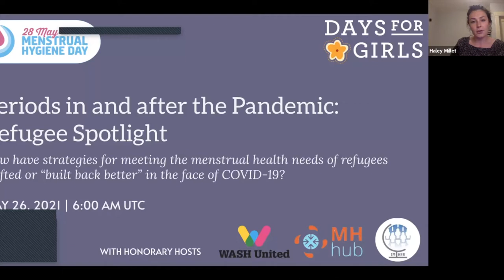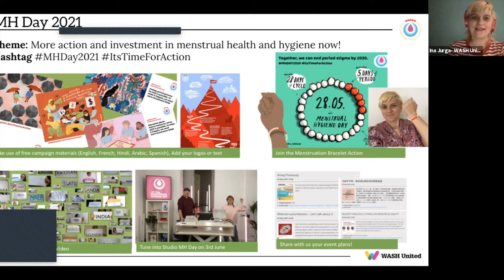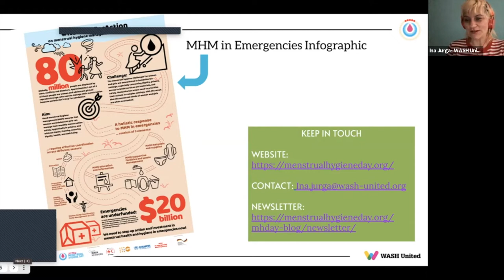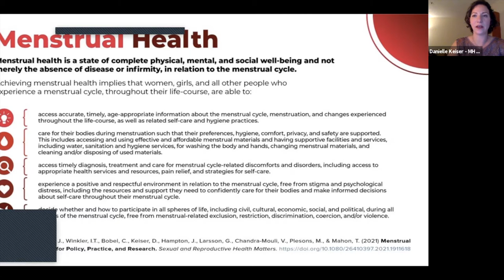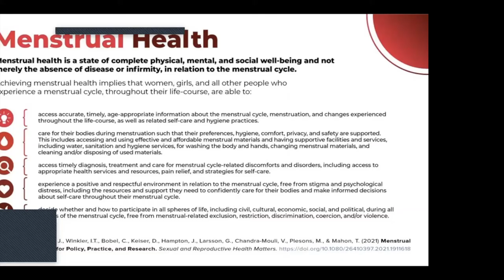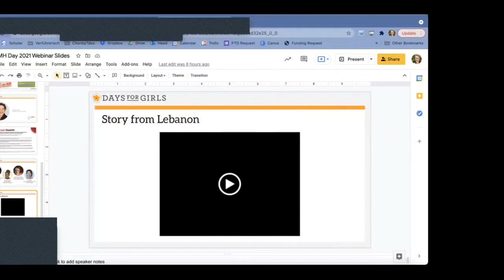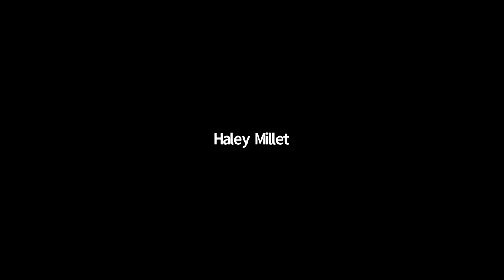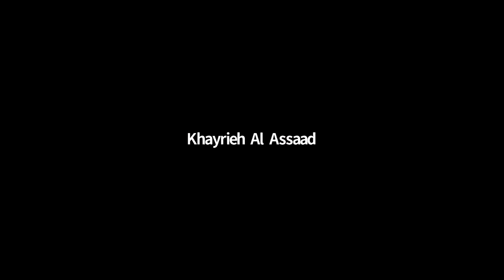DfG Webinar: Periods In and After the Pandemic: Refugee Spotlight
This webinar was presented on Wednesday, May 26, 2021 in partnership

How have strategies for meeting the MHM needs of refugees shifted or “built back better” in the face of COVID-19?

More than 500 million people worldwide experience period poverty, meaning that they do not have what they need to manage their periods. The risk of period poverty is heightened among refugees, who access many basic needs through humanitarian aid programs -- a risk further compounded by COVID-19, which has impeded access to period products at large due to physical lockdown, supply chain interruption, and inflation among other challenges.

In lead up to Menstrual Hygiene Day 2021, we take a look at the ways in which humanitarian aid and refugee programs around the globe are working to advance menstrual equity among their populations in spite of  -- and sometimes in stride of -- the COVID-19 pandemic. Join us for an interactive Q&A session with field experts, and hear stories from refugee women and girls themselves, about how stakeholders in Bangladesh, Lebanon, Uganda, and Rwanda are “building back better” to design innovative and responsive strategies for addressing MH needs in refugee communities.